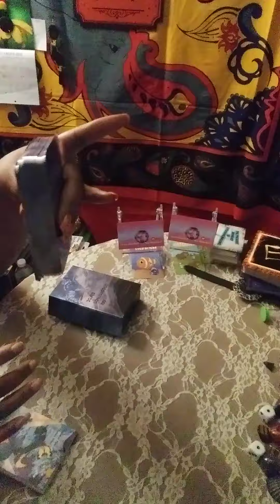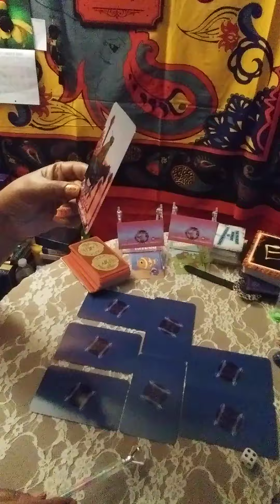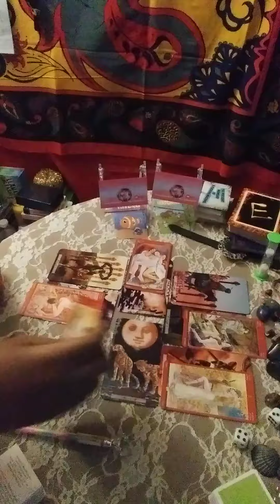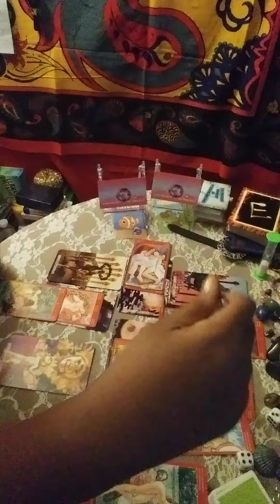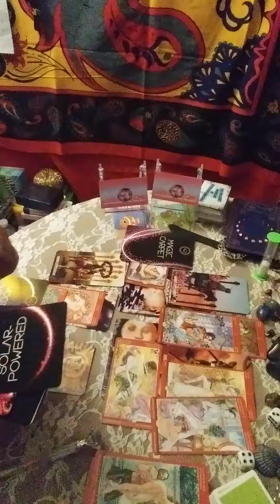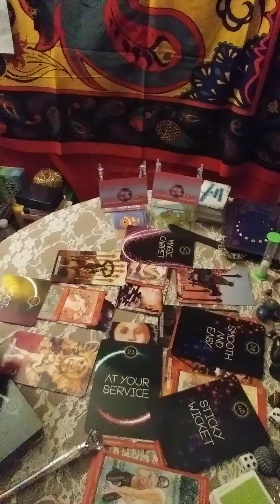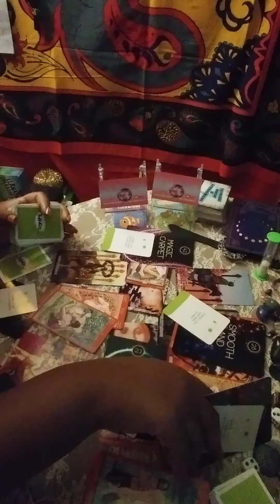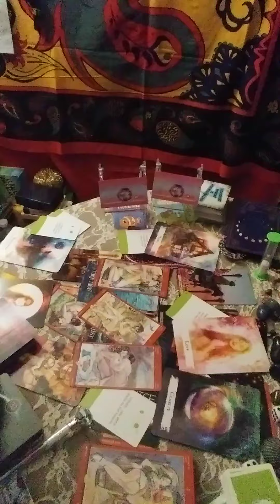DIVINE Feminine🔮INTENSE uncommon..Sexual Fantasy Message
21+ Warning Entertainment Expressive Language
*Trigger Alert
Please Stay Until The End For Full Message.